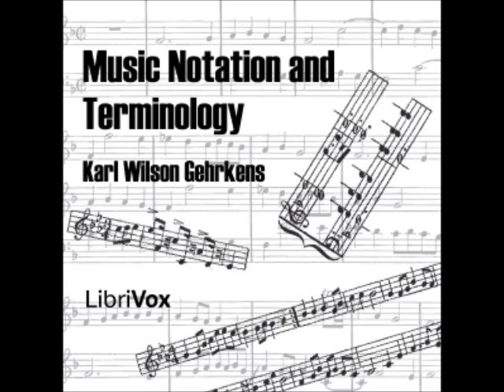Music Notation and Terminology (FULL Audiobook) - part (2 of 5)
Music Notation and Terminology audiobook
by Karl Wilson Gehrkens (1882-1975)

Until relatively recently, music students at all levels of study—from the conservatories to public schools—had few resources available for the formal study of musical notation and terminology in the classroom. In fact, it was not until 1914, when Professor Karl Gehrkens at the Oberlin School of Music published this compilation of class notes and sources he collected over the years, that a uniform text became available for schools and universities everywhere. Since the publication of this monumental work, similar textbooks have emerged, but Dr. Gehrkens' contribution remains thoroughly worthwhile—particularly since it provides not just the definitions of musical terms, but also the historical context of those terms. This inclusion enables students of music to better understand and remember those terms, and provides a platform from which Gehrkens argues for a uniform usage of musical terminology. Also included in the book are numerous musical excerpts, pictures, and actual analyses of musical examples.

Recommended for the musically curious as well as the serious musical student. (Summary by Susan)